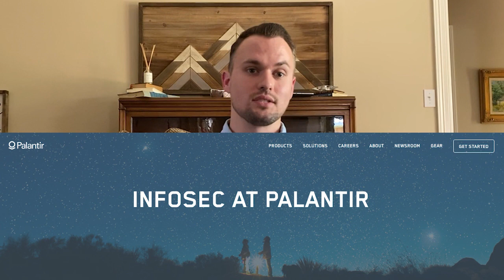Palantir Stock (PLTR) The Next Great Step For Innovation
Palantir stock (PLTR) is gaining it's due respect for being one of the technological innovators and disruptors when it comes to successfully and practically using data in our lives. This technology is now what the computer was in the 80's! So let's talk about what this company is doing and the heights it can reach in the future.